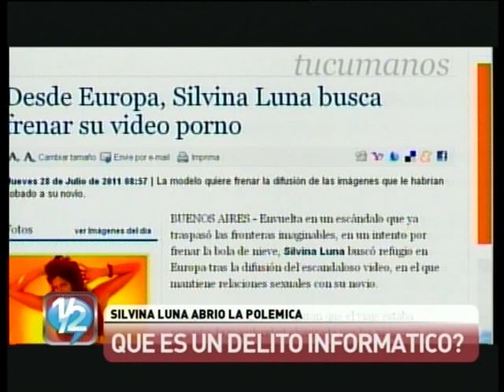El video de Silvina Luna abrió la polémica sobre la seguridad informática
la entrevista al letrado Fernando Sánchez de Juan Junco y Romina Batallés en Mediodía al día